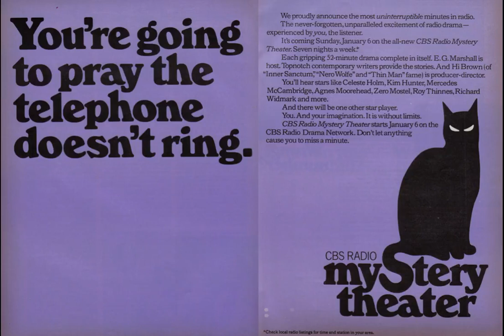CBSRMT 75-10-09 ep0360 They Shall Stone Them with Stones